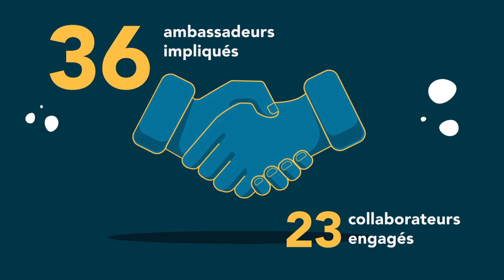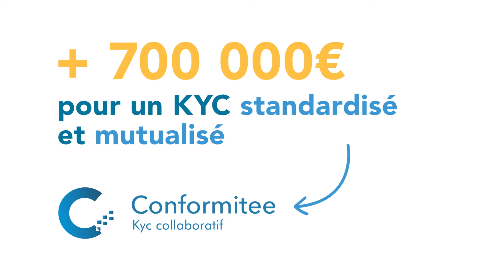ATTESTATION LEGALE - Présentation Bilan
Réalisation de la vidéo bilan pour Attestation Légale.

Agence Newic - Communication Digitale et Motion Design
104 rue tronchet 69006 Lyon France